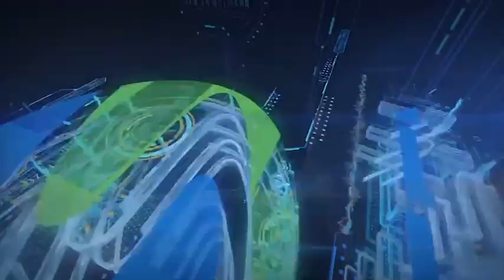Kunshan Kersen Science Technology Co., Ltd.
Kunshan Kersen Science Technology Co., Ltd. was founded in 2010 with a registered capital of 550 million yuan. It is a high-tech enterprise specializing in R&D, manufacturing and service of precision structural components. The company was listed on the main board of the Shanghai Stock Exchange on February 9, 2017. Stock abbreviation: Kersen Technology; stock code: 603626.

The company takes product research and development, mold development and process design as the core, based on precision stamping, injection molding, die casting, cutting, CNC, laser cutting, laser welding, Mim and anode, PVD, spray surface treatment, etc., to provide customers with structural parts of precision metal and plastic and some assembly services needed in such terminal products as consumer electronics, medical devices, new energy vehicles, electronic cigarettes, photovoltaic power generation, etc.

The company always adheres to the enterprise tenet of "science and technology-based, harmonious development", adheres to the business philosophy of "integrity, innovation，cooperate，Win-Win", implements the quality policy of "quality first, first-class service", adheres to the spirit of professionalism, and focuses on the areas of core advantages, pursues excellent quality, and actively realizes the glorious mission of "providing supporting cooperation for world-class enterprises, contributing to the success of customers, and achieving win-win results".

The company has relatively strong R&D and innovation capabilities, including "Jiangsu Minimally Invasive Surgical Instrument Engineering and Technology Research Center", "Jiangsu Enterprise Technology Center", "Jiangsu Enterprise Postgraduate Workstation", "National Postdoctoral Workstation" and other R&D institutions and platforms. The company's R&D institutions are recognized as "provincial key enterprise R&D institutions". It has established industry-university-research cooperation relationship and talent training base with many well-known universities and scientific research institutions in China. It has hundreds of patents and a number of core technologies in the domestic leading and international advanced level, enhancing the comprehensive competitiveness in the market and industry.

The company has grown steadily and rapidly in recent years, successively identified as high-tech enterprise, provincial private science and technology enterprise, provincial small and medium-sized science and technology enterprise, provincial industrialization and informationization pilot cultivation enterprises, Kunshan transformation, upgrading, innovation and development demonstration enterprise in 2015, Suzhou transformation and upgrading advanced private enterprises in 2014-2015, top ten scientific and technological innovation enterprises in Kunshan City in 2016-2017. The chairman of the company, Mr. Xu Jingen, was awarded the title of "Excellent Entrepreneur of Jiangsu Province" in 2016, the title of "Model Worker of Kunshan City" in 2017, the title of "Model Worker of Suzhou City" in 2018, and was elected as a deputy to the 13th Provincial People's Congress.